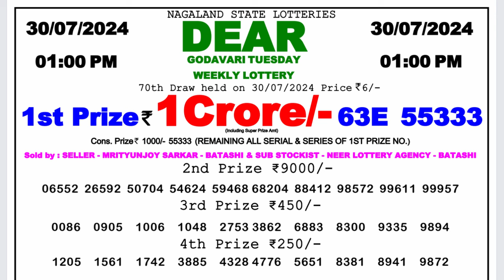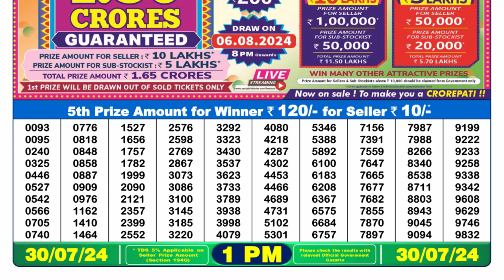Dear Lottery Sambad 1pm Result 30.07.24 Nagaland State Lottery Result